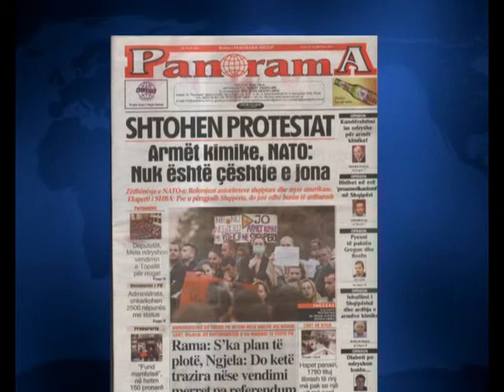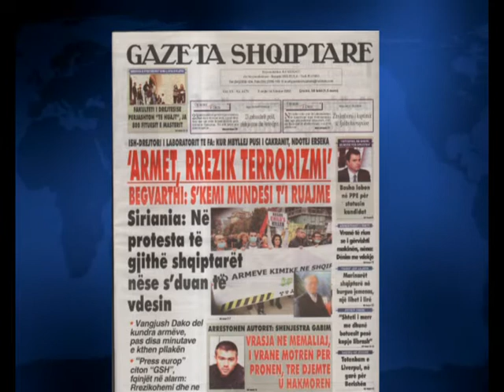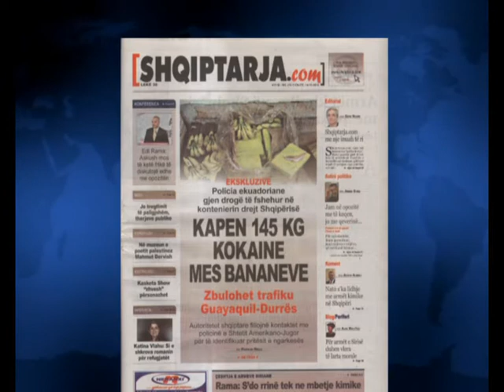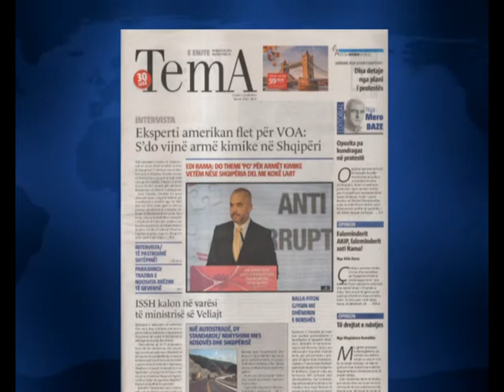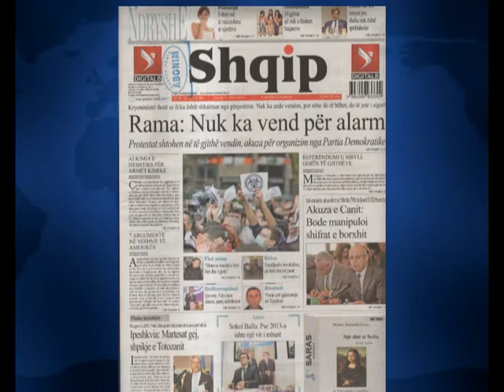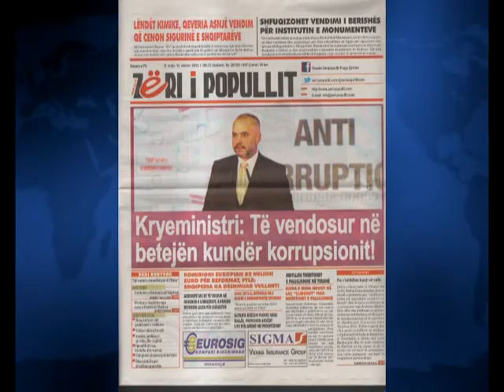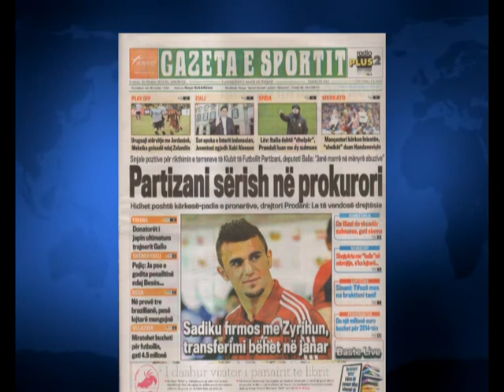SHTYPI I DITES TITUJT KRYESORE TE FAQEVE TE PARA TE GAZETAVE SHQIPTARE 14 NENTOR 2013